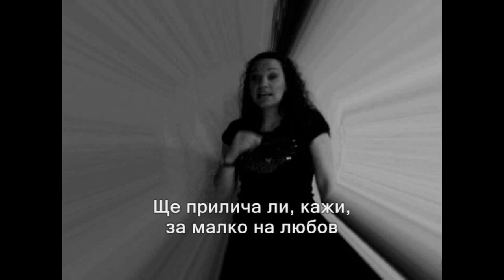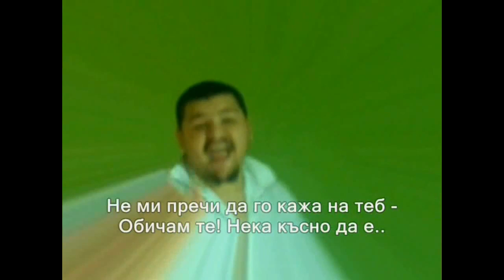(BGSL) Nuri & Lubomira -Ne mi Prechi 2010 (Preslava & Konstantin) HD